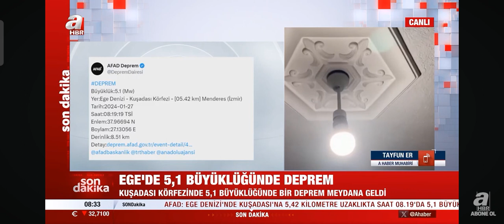SON DAKİKA!! DEPREM OLDU!! 5.1